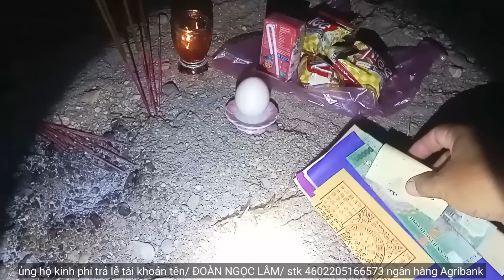#212 Rực rỡ vong linh chết trôi rất linh|Phim ngắn